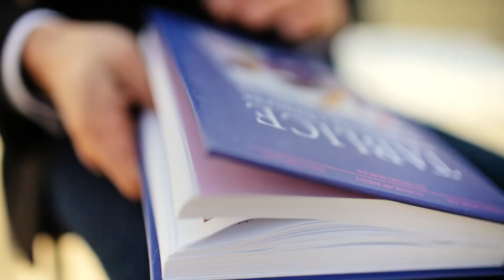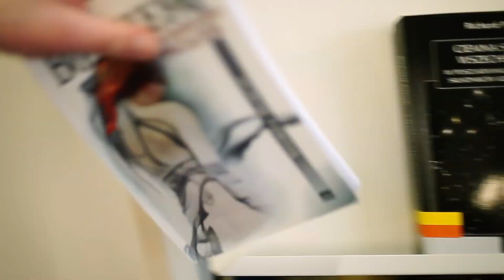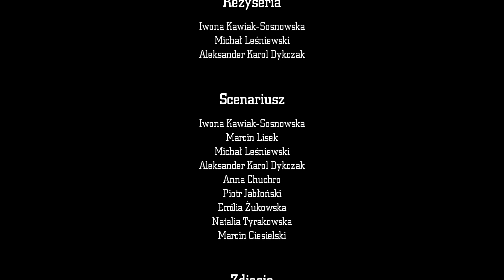Politechnika Poznańska - dla ludzi z pasją!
Poznan University of Technology - People with passion!